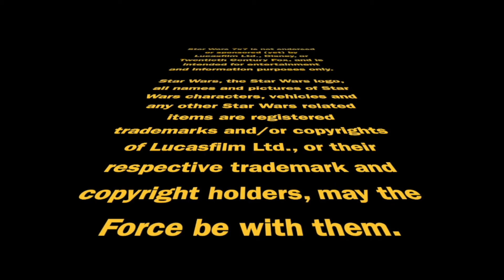The Nine New Book of Boba Fett Shots in "Return" | Episode 2,717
The "return to Tatooine" is the focus of the latest teaser for The Book of Boba Fett, also called "Return." (We return there quite a lot, actually!) Today, a full rundown, flagging nine new shots and previous ones where we get a few extra frames... Punch it!

Doug Howard
Pamela Johnson
Dennis Keithly
Timothy McMahon